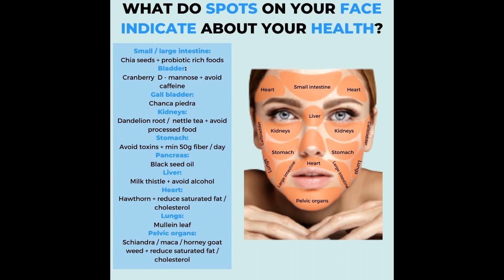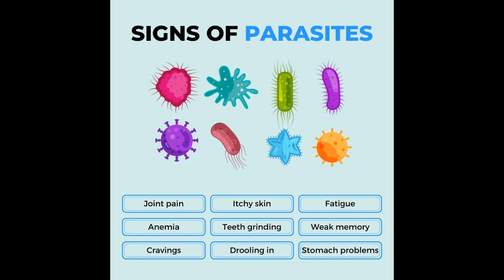How To Boost Your Testosterone | Part 1 of 10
We all know an apple a day keeps the doctor away, but it’s not always easy to stick to healthy eating — especially when your home is filled with temptations.
What if you could say no?
That’s not easy, either. However, with Nutrition Cookery on your side, you can learn to love, even crave, healthy foods.
Best of all, when you adopt a healthy lifestyle, your family is likely to follow. Which means a lifetime of healthier habits for the people you love the most!
Nutrition Cookery offers nutritional counselling services. We’ll listen to your concerns and food habits without judgment before sharing the latest nutritional science and recommendations.
Whether you’re suffering from food allergies and need relief, are trying to control your weight, have a medical condition that can benefit from a dietary change, or simply want to provide your family with delicious, healthy meals, we can help.